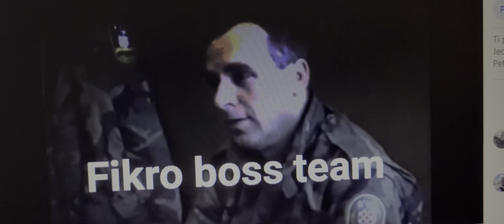Vlado Šantic, najava zločina nad Bošnjacima u Bihaću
Dok ga mnogi žale i oplakuju, optuzujuci Bosnjake za njegov nestanak, nisu svjesni šta je taj samozvani general skrivao u svojoj bolesnoj glavi. Mračni um, zakrivljen mržnjom prema Bošnjacima je bio vrhunac ludila a svoje zamisli i priznanja o desavanjima iz Hercegovine je iznosio i pred kamere. Ovo je i poruka njegovom sinu da se treba stidjeti svoga oca i izvinuti se javno svima nama koji smo bili na njegovoj listi za strijeljanje.